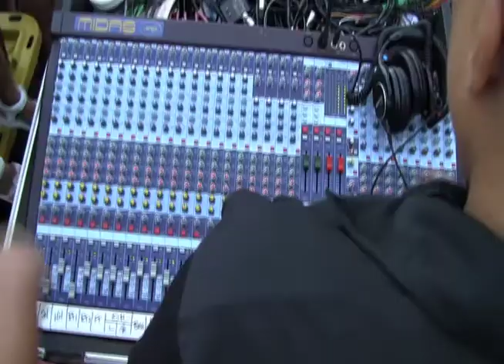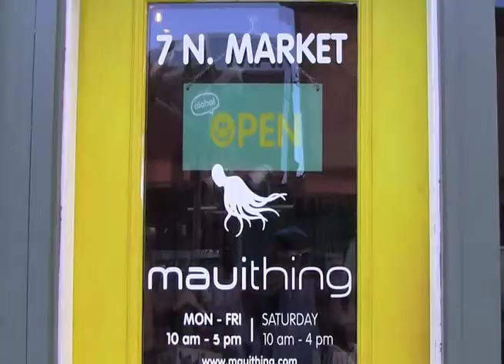Maui Thing 3 Year Anniversary Fashion Show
Maui Thing celebrates 3 years on Market Street at Wailuku First Friday! Showcasing their freshest Summer designs while models strut down the runway to Uncle Willie K. live!